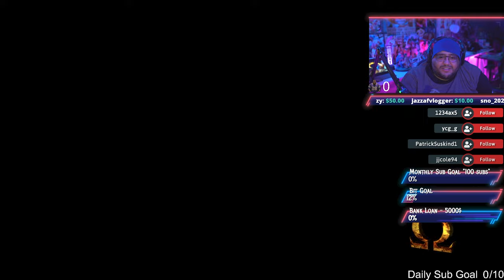GOD OF WAR 3 part 7 Hephaestus and Hera جود اوف وور